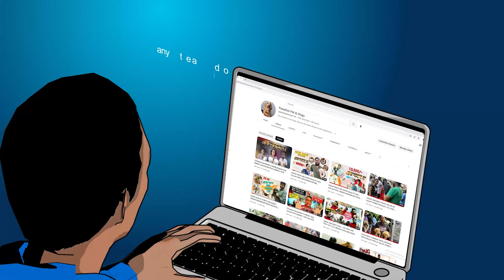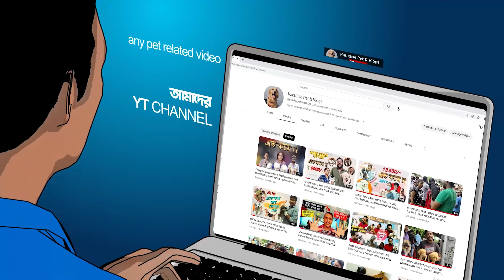KONNAGAR PET MARKET CURRENT PRICE UPDATES | NEW DOG SELLER ARRIVED | GSD | POM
We shared our other links with you